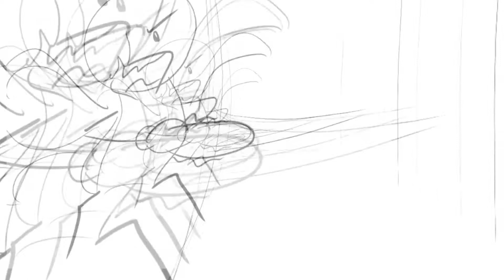Undertale AU. Shitpost | TO SHOW YOU THE POWER OF FLEX TAPE NIGHTMARE SAWED THIS TREE IN HALF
Found this while cleaning out some old computer files and decided why not I'll post it XD
It's obviously not finished but I saw no point if finishing it so I'll prob either remake it or just leave it as is.

If you don't know what this is its dreamtale and that tree the tree of feelings so ummm yeah Idk anymore.

I love how I litterly just made a video talking about how I have a bunch of stuff I'm working on and I'm not going to shitpost anymore as i post this the same day.